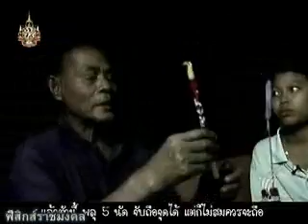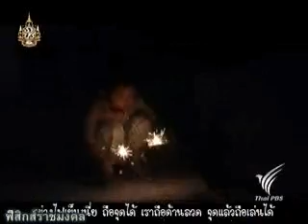ดอกไม้ไฟ มี 5 ตอน 5/5